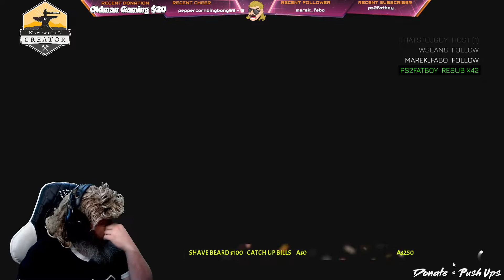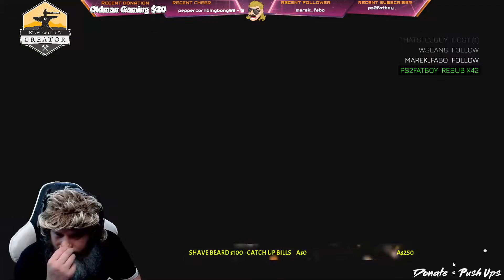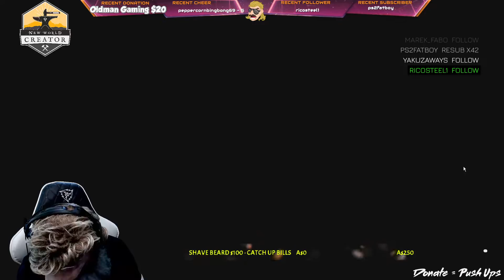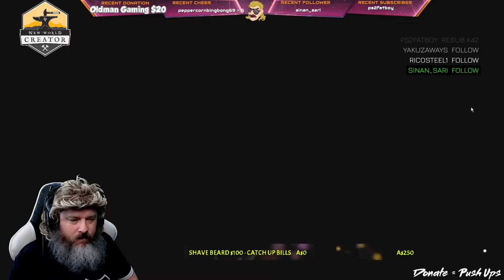FORZA 5 SOXY PLAYS PART 15